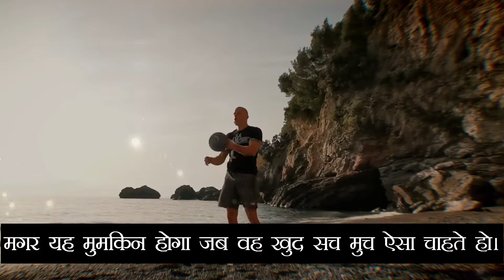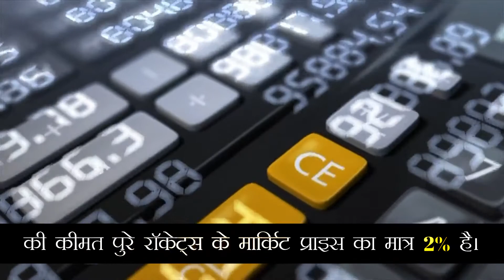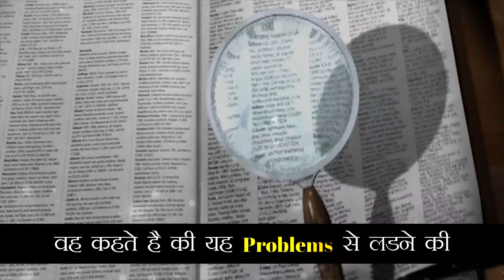Elon Musk Motivation | Inspirational Video Hindi | Success in Life |Spacex | Paypal | Tesla | Be Own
Elon Musk Motivation | Inspirational Video Hindi

Namaskar Dosto iis video me main aapse share kar raha hu Elon Musk ki thinking ke baare me ki kese unki ek agal soch rahi apni companies ko successful banane me aur unki kuch motivational baate jo jaroor apko inspire karegi. Dosto Elon Musk Motivation Video Hindi me puri dekhiyega or video aapko kesi lagi comment box me jaroor bataeyega.